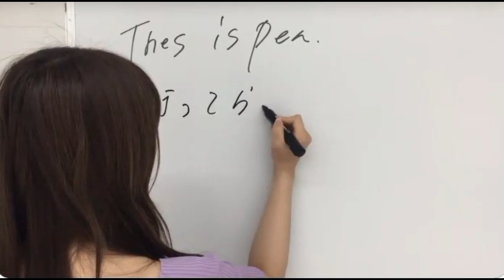行ってらっしゃいなぎちゃん20180717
今日は英語の先生です👩‍🏫

学生の皆さん、テストにも出てくるのでしっかりと覚えましょう☝🏻！

では皆さん、行ってらっしゃい💗